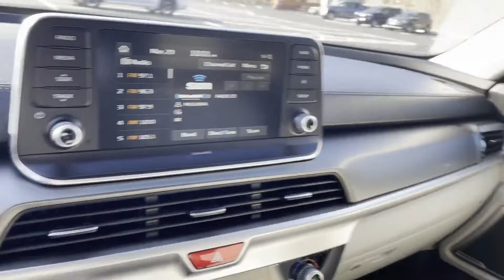Used 2020 Kia Telluride S Oakdale, Patchogue, Long Island, Bohemia, Sayville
2020 Kia Telluride S 5XYP6DHC4LG012914 Video